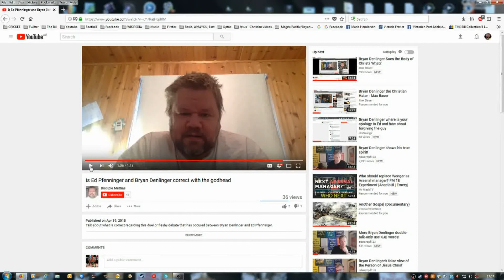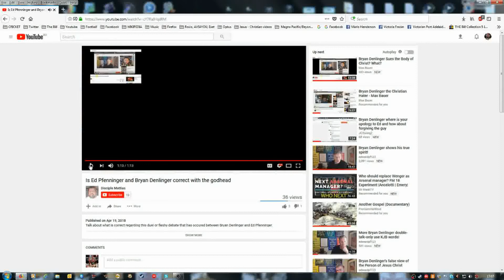Edward Pfenninger is correct and Bryan Denlinger is wrong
Edward Pfenninger is correct and Bryan Denlinger is wrong. Ed does believe in Jesus, Ed has the Gospel correct and Denlinger doesn't.